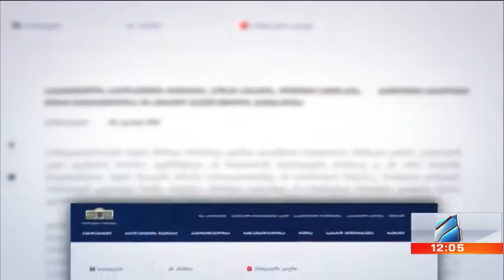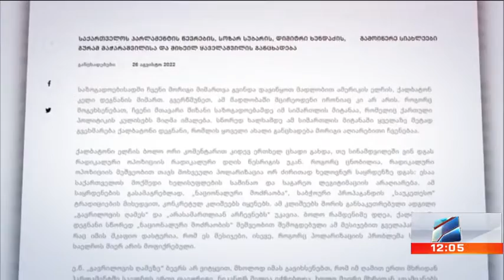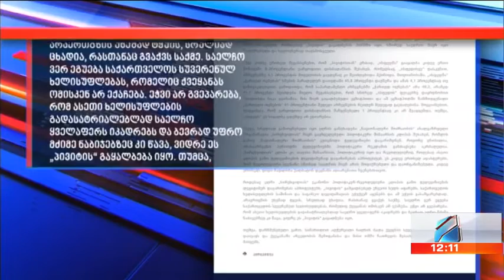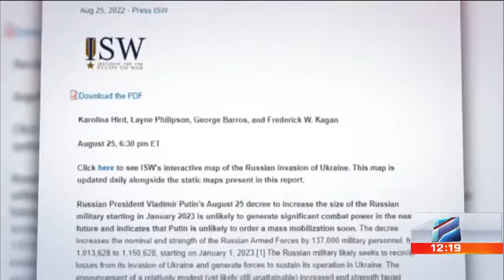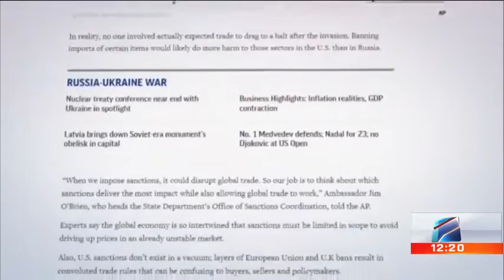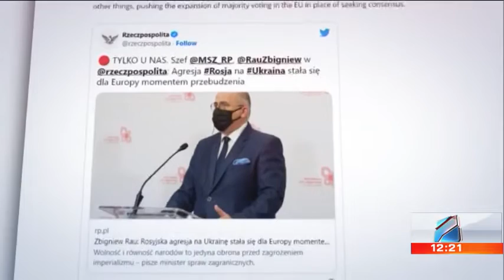კურიერი 12 საათზე-2022.08.26